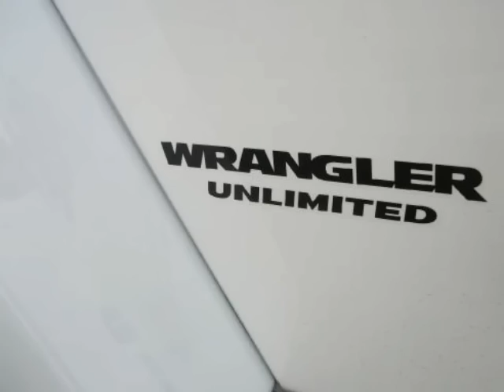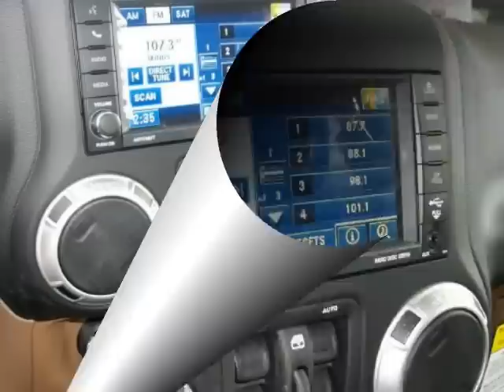2012 JEEP Wrangler Unlimited 4WD 4dr Rubicon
2012 JEEP Wrangler Unlimited 4WD 4 Door Call of Duty MW3